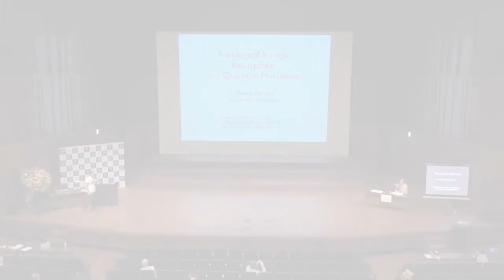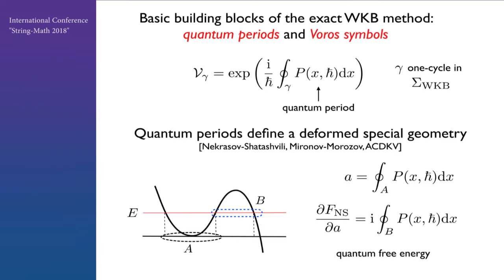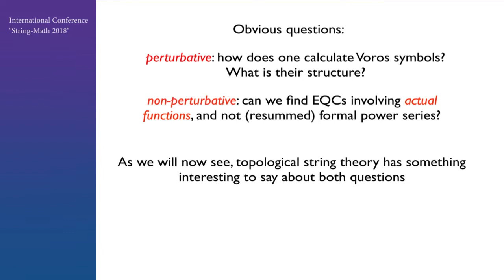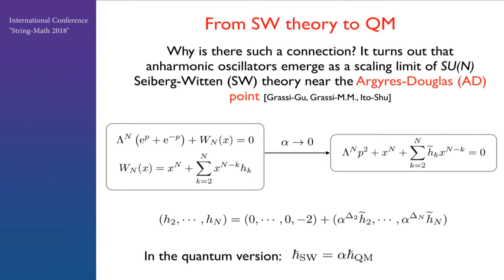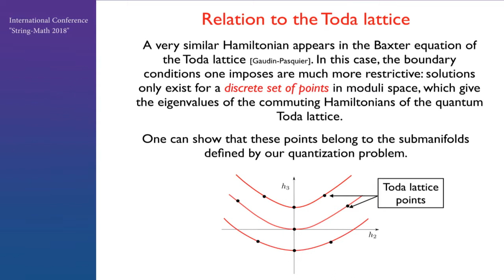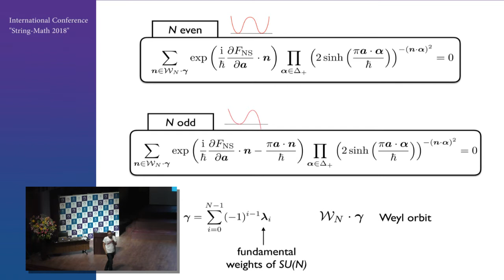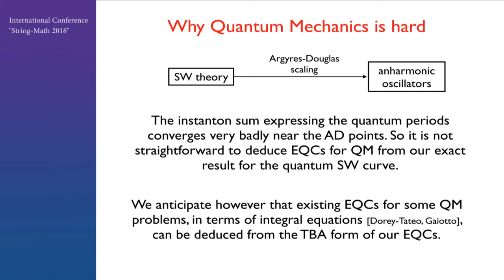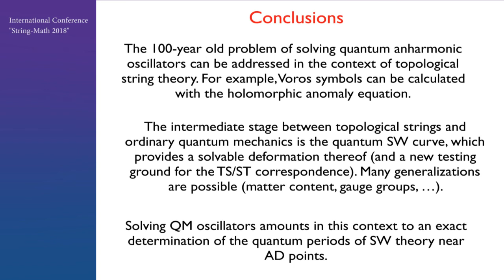Topological strings, resurgence, and quantum mechanics - Marcos Marino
Prof. Marcos Marino from University of Geneva gave a talk entitled “Topological strings, resurgence, and quantum mechanics” at the International Conference “String-Math 2018” of the Tohoku Forum for Creativity, Tohoku University.

Thematic Program: String Math 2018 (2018SRM)  – International Conference “String-Math 2018” – June 18 - 22, 2018 @ Tohoku University